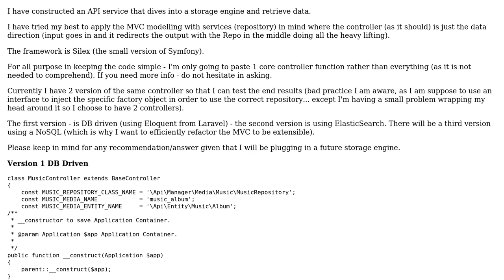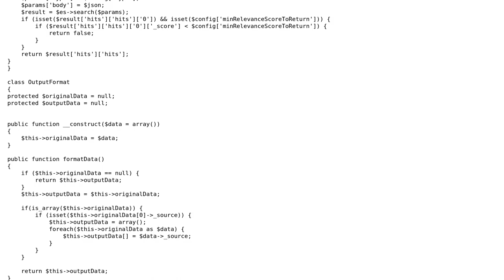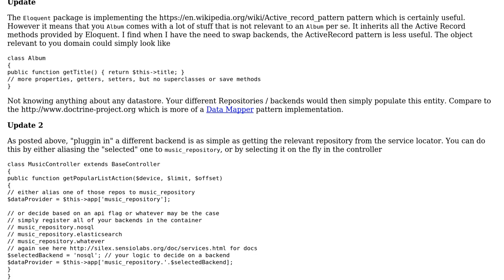Code Review: Data model in MVC for multiple providers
With thanks & praise to God, and with thanks to the many people who have made this project possible! You are responsible for your own actions.